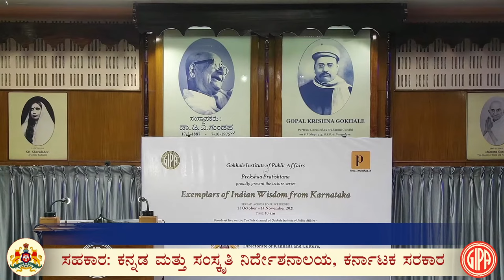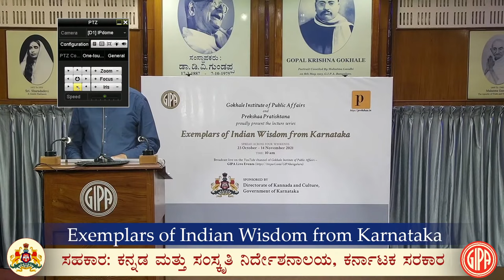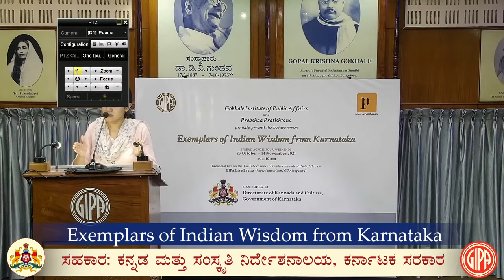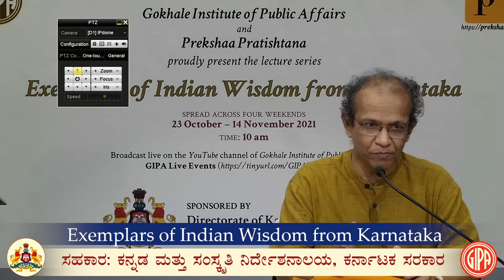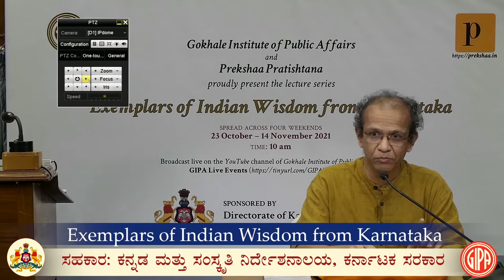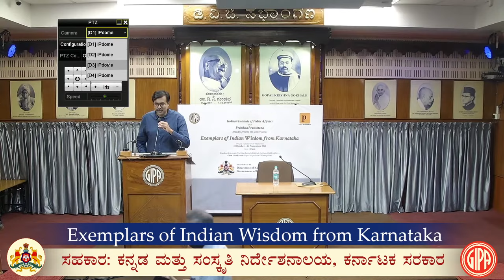Day - 1/1 Swami Satchidanandendra Saraswati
Lecture by Manjushree Hegde & Satavadhani Dr R Ganesh
On : 23rd October 2021